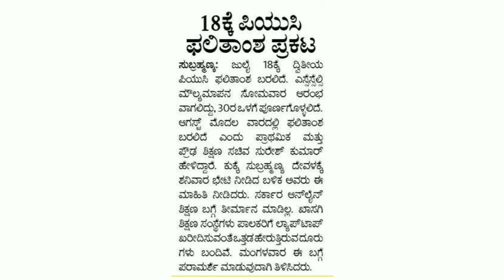2nd PU RESULT 2020 II DATE ANNOUNCED II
2nd PU RESULT 2020 II DATE ANNOUNCED II

LAST 20 DAYS PREPARATION PLAN II KCET 2020 II MAXIMISE YOUR MARKS IN 20 DAYS II BY RH SIR.

1. COORDINATION COMPOUNDS L-1  CLASS 12 NEET | CHEMTONICS # 3 | |JEE|CET| SYNOPSIS FOR NEET, JEE AND KCET

3. How to see HYBRIDISATION OF ANY central element. Very important concept for CET, NEET AND JEE EXAMS

5. ALCOHOLS, PHENOLS AND ETHERS I CLASS 12 I II PUC I SUPER 10 SERIES I KCET AND NEET I previous year PAPER SOLVED